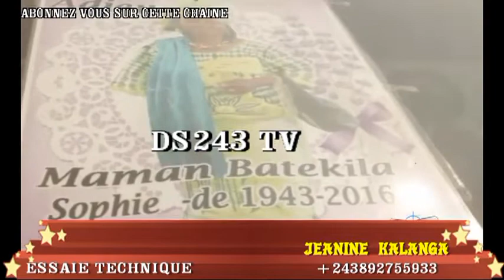MATANGA YA MAMAN YA MARIE MISAMU DESIRE TRES FACHE CONTRE BA JOURNALISTE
DS243 TV LA CHAINE DU MOMENT